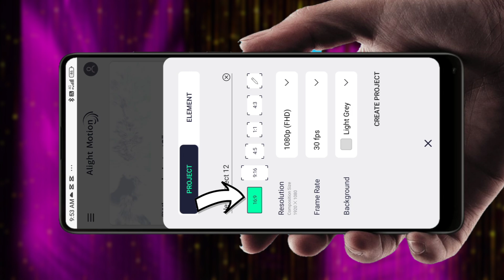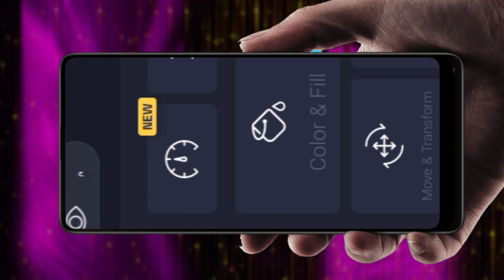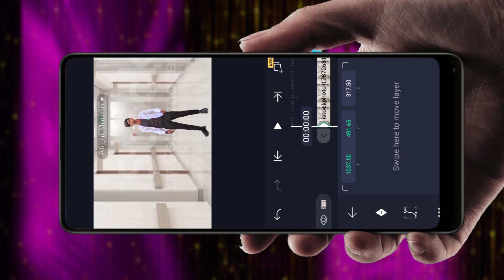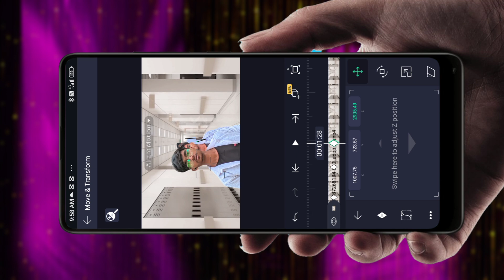Alight motion 3d animation editing tutorial 🔥 || How to create 3d animation video in alight motion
1.Alight motion 3d animation editing
2.Alight motion 3d animation video editing
3.Alight motion video editing
4.Alight motion video editing tutorial
5.Alight motion video editing 2025
6.3d video editing alight motion
7.3d animation video editing alight motion
8.How to create 3d animation video in alight motion
9.How to make video 3d video
10.How to create 3d animation video

Alight motion 3d animation editing
Alight motion 3d animation video editing
3D animation video editing tutorial
3D animation video editing alight motion
3D animation video editing in alight motion